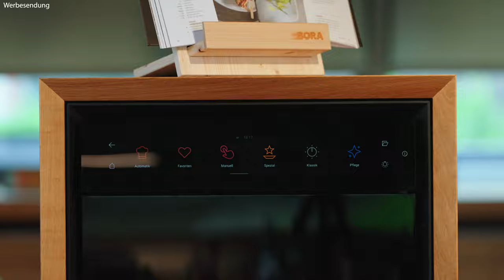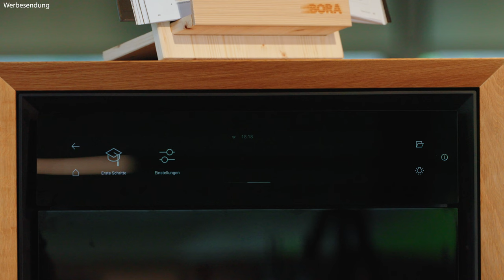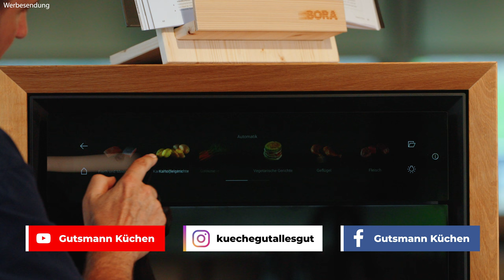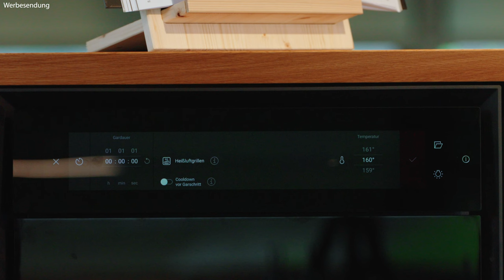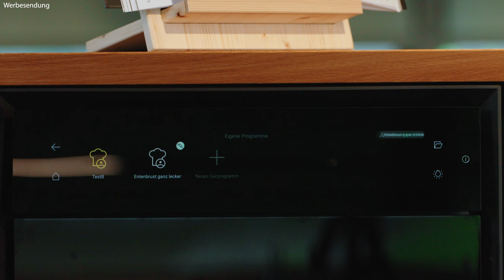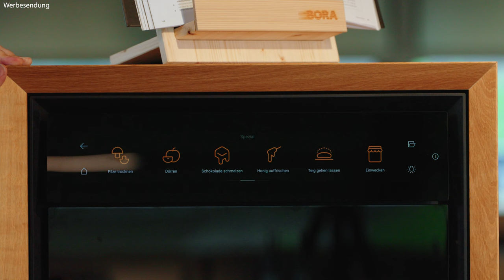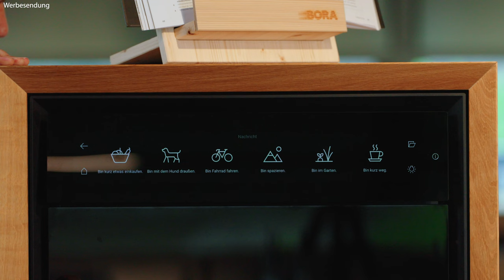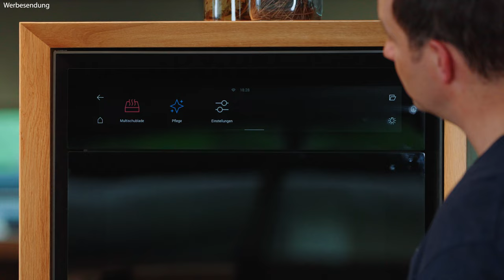Wie funktioniert der BORA X BO? Alle Programme und Bedienung im Detail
In diesem Video stellt euch Robert die Bedienung des einzigartigen Dampfbackofens BORA X BO vor. Der BORA X BO überzeugt durch zahlreiche Automatikprogramme, ein herausragendes Design und die Möglichkeit zur Kombination mit der BORA Wärmeschublade.

Der BORA X BO ist nicht nur ein gewöhnlicher Backofen, sondern vereint Dampfgarer und Backofen in einem. Mit seiner innovativen Technologie und einfachen Bedienung ermöglicht er perfekte Kochergebnisse auf allen Ebenen. Das 19-Zoll-Touch-Display ist intuitiv und funktioniert ähnlich wie ein Smartphone, wodurch die Bedienung kinderleicht wird.

Zu den Highlights des BORA X BO gehören:

Automatische Dampfabsaugung: Verhindert Dampfschwaden beim Öffnen der Tür.

Vier-Punkt-Kerntemperaturfühler: Gewährleistet perfekt gegarte Speisen.

Selbstreinigungsfunktion: Reinigt den Ofen automatisch wie ein Geschirrspüler.

Vielfältige Programme: Von Backen mit Dampf bis zu speziellen Programmen wie Sous-Vide und Joghurtbereitung​

Design und Bedienung: Hochwertige Glasoberflächen und ein neigbares Touch-Display machen den BORA X BO nicht nur funktional, sondern auch optisch ansprechend.

Der BORA X BO bietet auch eine umfangreiche Sammlung von professionell genehmigten Rezepten, die es Ihnen ermöglichen, Gerichte wie saftigen Braten und goldbraune Croissants mühelos zuzubereiten​.

Unsere Haus - Marken:
BurnOutKitchen